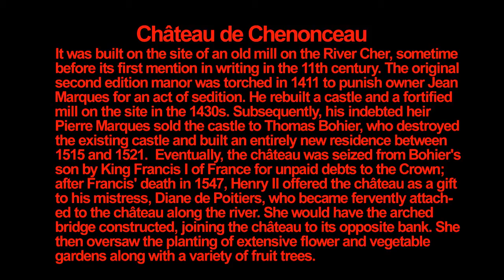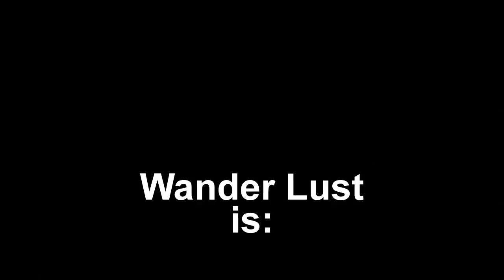Chateau de Chenonceau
Chateau de Chenonceau was built on the site of an old mill on the River Cher, sometime before its first mention in writing in the 11th century. The original second edition manor was torched in 1411 to punish owner Jean Marques for an act of sedition. He rebuilt a castle and a fortified mill on the site in the 1430s. Subsequently, his indebted heir Pierre Marques sold the castle to Thomas Bohier, who destroyed the existing castle and built an entirely new residence between 1515 and 1521.  Eventually, the ch�teau was seized from Bohier's son by King Francis I of France for unpaid debts to the Crown; after Francis' death in 1547, Henry II offered the ch�teau as a gift to his mistress, Diane de Poitiers, who became fervently attached to the chAteau along the river. She would have the arched bridge constructed, joining the ch�teau to its opposite bank. She then oversaw the planting of extensive flower and vegetable gardens along with a variety of fruit trees.